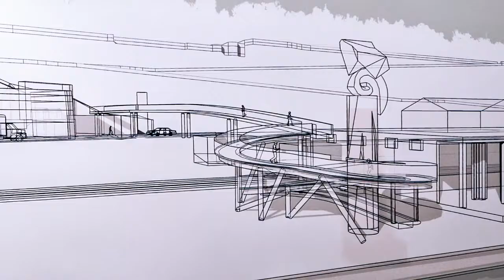Mrdjan Bajic & Richard Deacon - From there to here // Belgrad, Serbia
"From there to here", Mrdjan Bajić & Richard Deacon, Steel & aluminium, 2017.

The work of Mrdjan Bajic and Richard Deacon on the Kalemegdan bridge represent a cultural connection between the two banks of the Danube river, as a symbol of federation.

It relates the meeting of two souls, as well as a nation, who find themselves in in their own, in their envelope, for a new opening to the world.

From the first sketches to the installation of the work on the banks of the river in Belgrade, a long process of more than 10 years was necessary as well as the assistance of @deltaholding private sponsor.

🎥 & 🎼 Théo Pitout - Film Director / Sound Designer
production Observascope Production
Joel Rejant